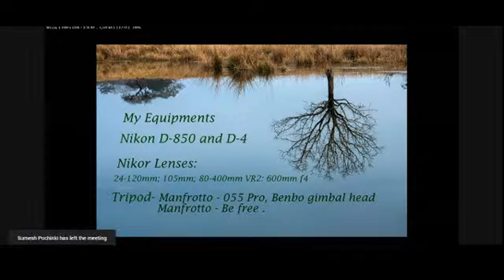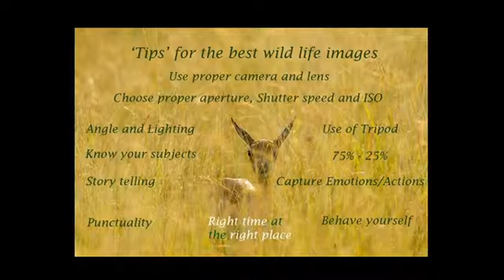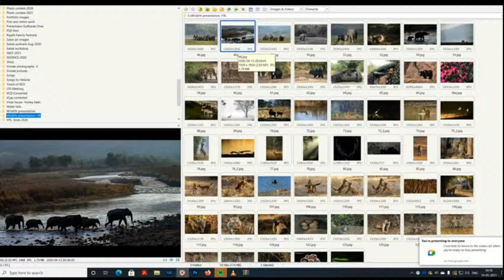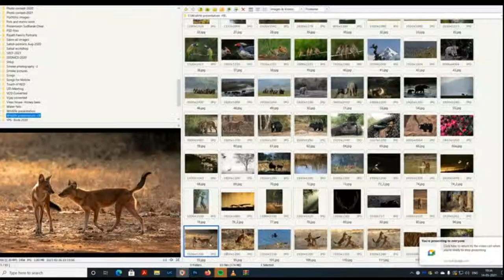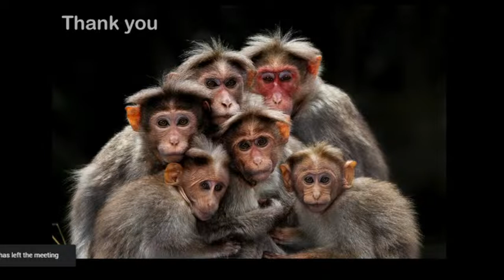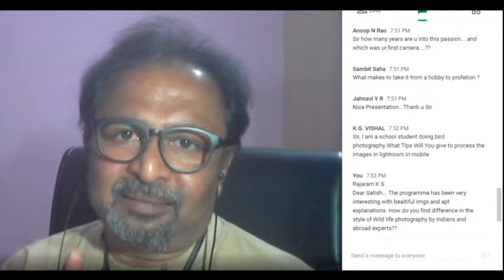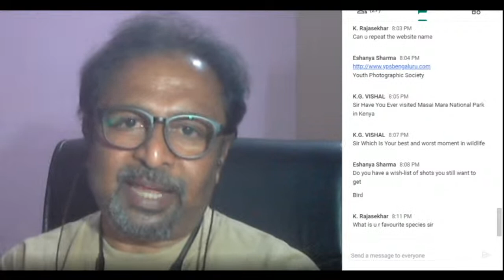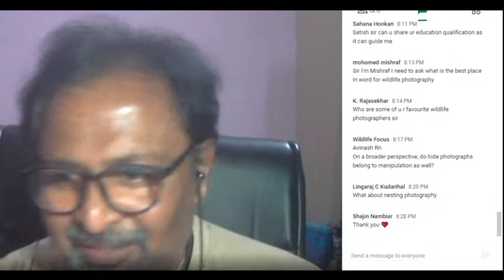Art Of Wildlife Photography | H Satish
[9:28 pm, 13/05/2021] Shreesha KV Eshanya: Topic
ART OF WILDLIFE PHOTOGRAPHY
[9:29 pm, 13/05/2021] Shreesha KV Eshanya: MR.H SATISH

H Satish is prominently known as a freelance professional since 1981. Even though his academical background lies in the field of cinematography, he was more fond of stills and he even mastered the process of developing and processing black & white films. Ever since his childhood, he has been highly passionate about wildlife photography and he still strives to calibrate his skills and transform his style in capturing images of various subjects.

Since 1985, he is a regular participant in many national and international photo salons and has also been awarded in more than 800 instances.